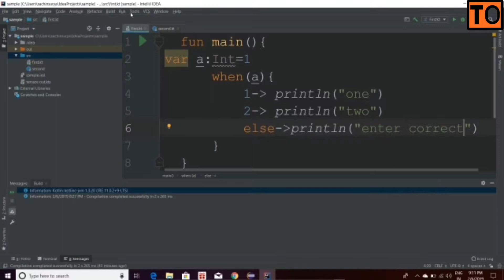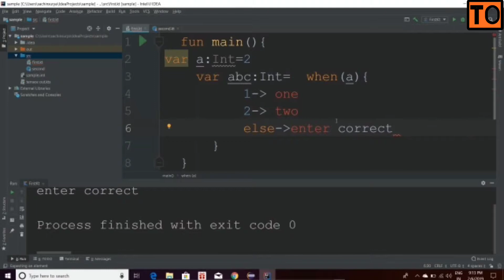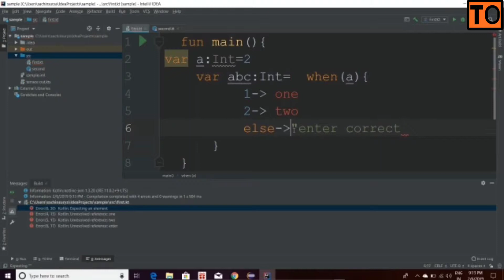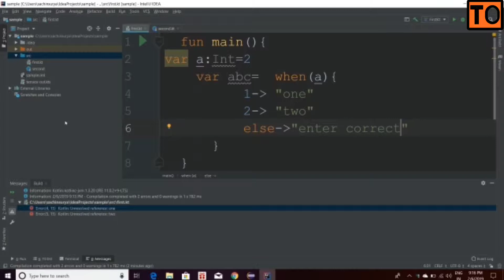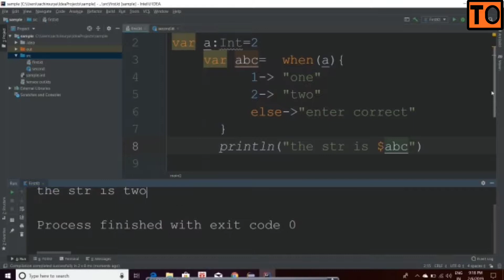Kotlin Tutorial | #12 | When Case | Tamil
concept of When Case.